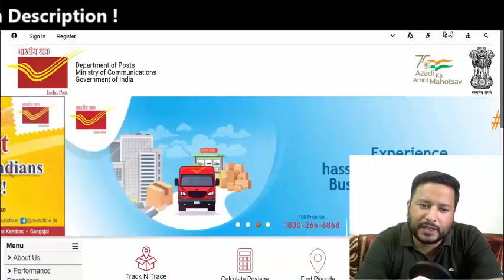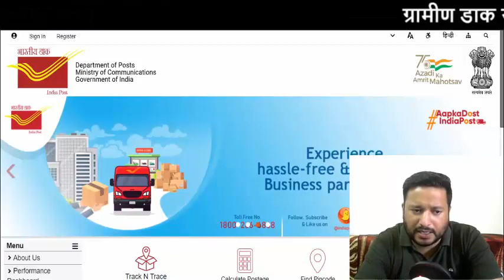🔥💡🔥 GDS भर्ती का Form भरना चाहिए या नहीं ??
⏰⏰Indian Post Office ने निकाली है 38000 GDS की Post क्या आप भी 10th pass है और आप भी इस Vacancy का Form भरना चाहते है लेकिन आपके पास Computer का 60 Days Basic का Certificate नहीं है 🎯

✅ 60 Days Computer Basic Certification Course के लिए App Download करे My Computer Course Link नीचे दी गयी है

✅आप इस App से Computer का 60 Days Basic का Certificate अपने घर के Address में प्राप्त कर सकते है आपको इसके लिए Steps Follow करने है

✅ App के Store Tab में जाये या नीचे दी गयी Course की Link पर Click करे

✅अपनी Details Chat में भेजे
✅आपका Certificate सबसे पहले Email किया जायेगा
✅Original Copy Post द्वारा आपके घर के Address में भेज दी जाएगी

✔️ इस App को 80000 Students Use कर रहे है

✔️ और अपना Certificate और Computer Diploma सभी ने घर मंगवाया है

✔️ बहुत से Students की Job लगने के बाद उनका Verification भी हमने किया है

✔️इस App में आपको सभी Courses में मिलेगी Videos जिससे आप आसानी से Computer Practical सीख पाओगे

✔️इस App में आपको मिलेगी Free Live Classes

✔️ इस App में आपको मिलेगा Chat Support
✔️ हमारी संस्था ISO Certified है और Government of India से Registered है

✔️हमारी सस्था के सभी Certificate और Diploma Government Jobs में मान्य है

👉तो अभी 60 Days Computer Basic Course को Join करने के लिए नीचे दी गयी Link पर Click करे